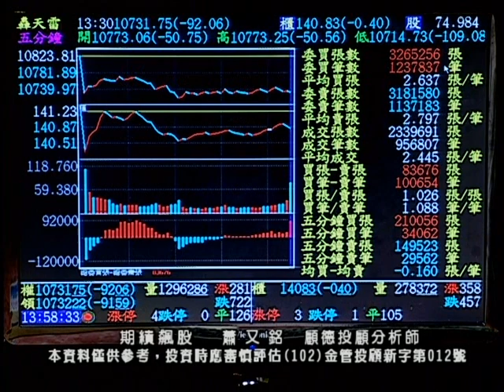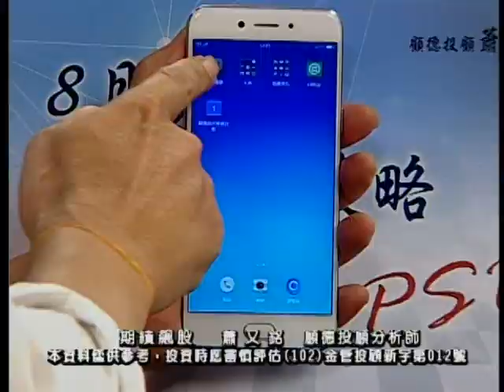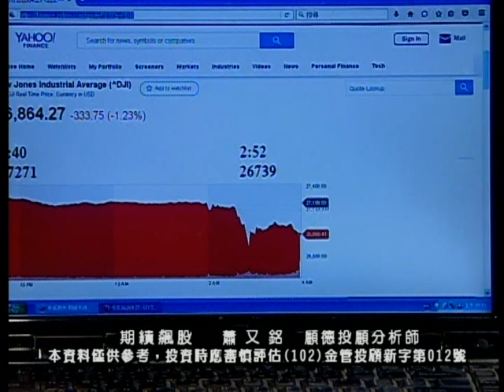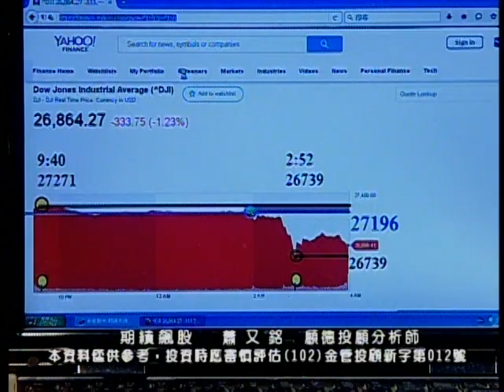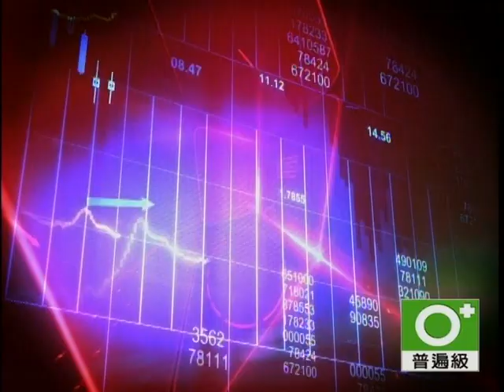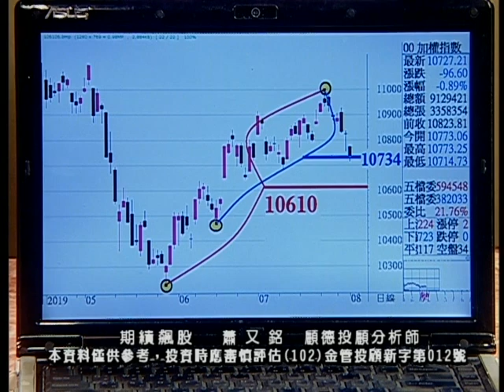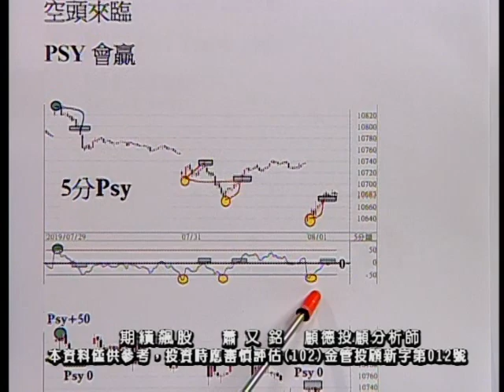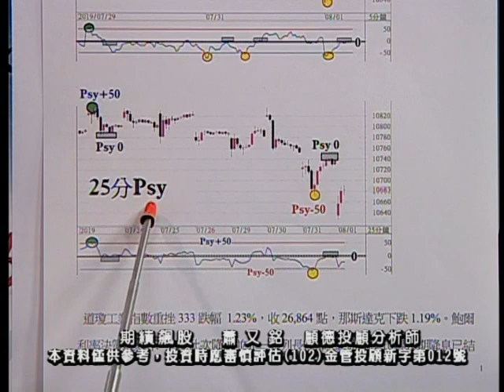20190801 2030 蕭又銘 期績飆股